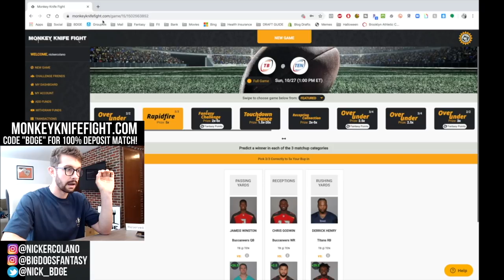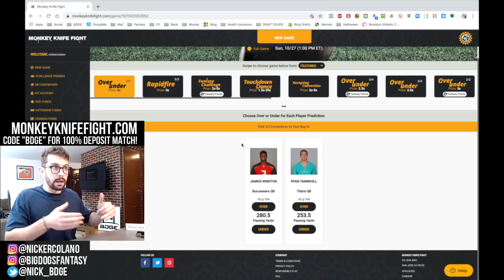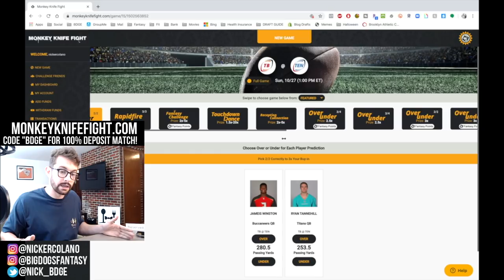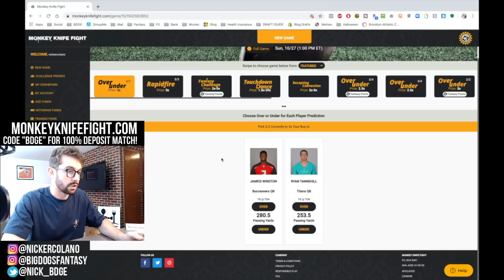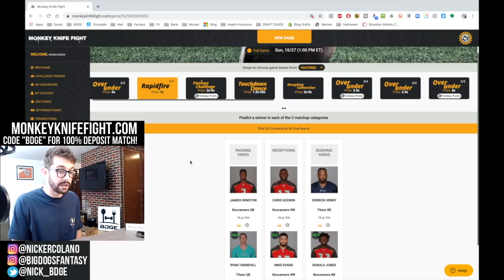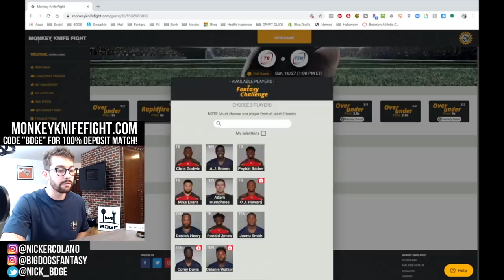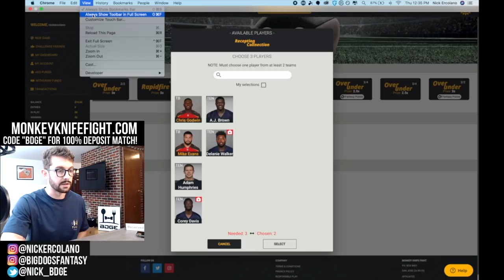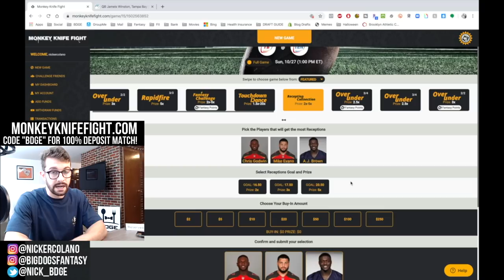Must Start Week 8 DraftKings Picks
Joined again by Joe Holka to discuss optimal lineups, best values and picks for Draftkings and Fanduel in Week 8 of the 2019 nfl season.